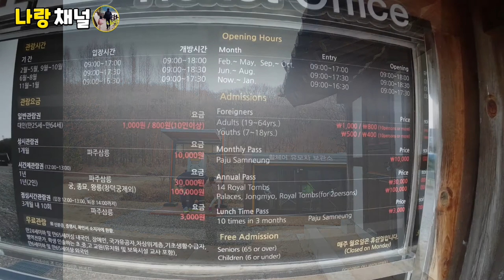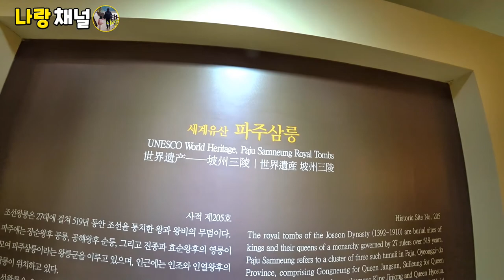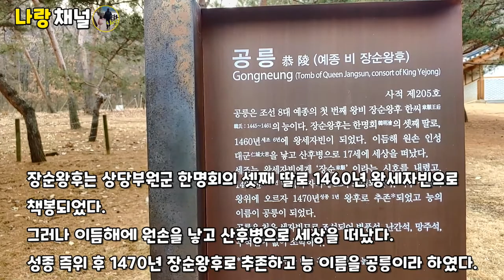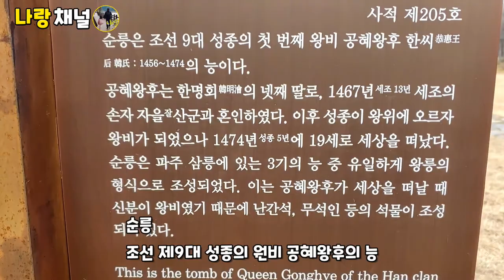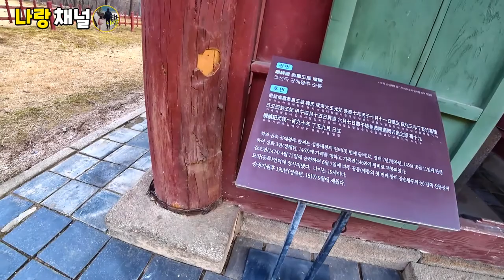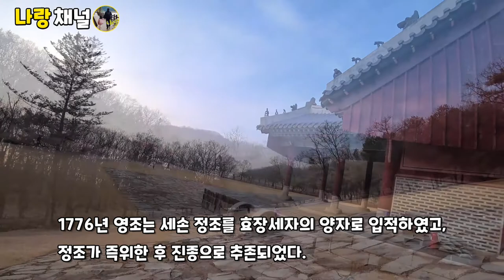파주 삼릉|유네스코 세계문화 유산|전통놀이 체험[Paju Samreung | UNESCO World Heritage site | Traditional play experience]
안녕하세요.
파주 삼릉[유네스코 세계문화 유산]에 다녀왔어요 .
유네스코 세계유산이자 사적 제205호로 지정된 "파주삼릉"은 조선 8대 예종의 첫 번째 왕비 장순왕후의 공릉, 9대 성종의 첫 번째 왕비 공혜왕후의 순릉, 21대 영조의 맏아들 진종소황제(효장세자)와 효순소황후의 영릉으로 이루어져 있습니다.
공릉, 순릉, 영릉 총 3개의 능이 자리잡고 있어서 공순영릉이라고도 불리웁니다.
전통놀이 체험도 있어 가족 나들이로 추천합니다.^^
위치는 경기도 파주시 조리읍 삼릉로 89 에 있어요.

촬영 : FDR-X3000, LG-V40

Hello.
I went to the Samneung in Paju.
The "Paju Samneung," designated as UNESCO World Heritage Site and Historic Site No.205, consists of the tombs of Queen Jangsun, the first queen of the eight ancient Joseon Dynasty, Queen Gonghye, the first royal tomb of the ninth Sungjong, Emperor Jinjong of the 21st King Yeongjo, and Empress Hyosoon.
Gongneung, Sunneung and Yeongneung are located in total three tombs, which are also called Gongsunyeongneung.
I recommend it as a family outing because I also have experience playing traditional games.^^
The location is 89 Samneung-ro, Jori-eup, Paju, Gyeonggi-do.

Free reading and setting alarms are great. Comments are a big help. ♥

Filming: FDR-X3000, LG-V40